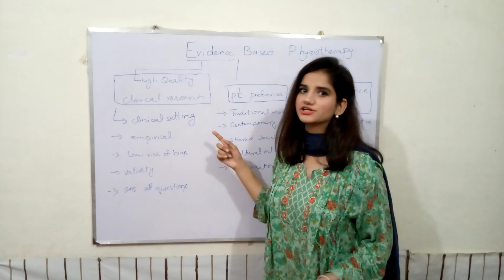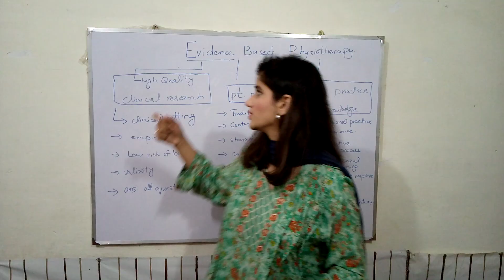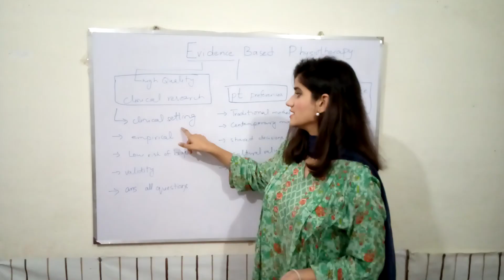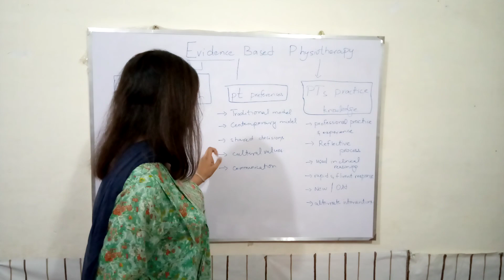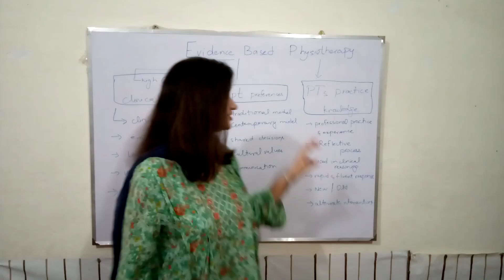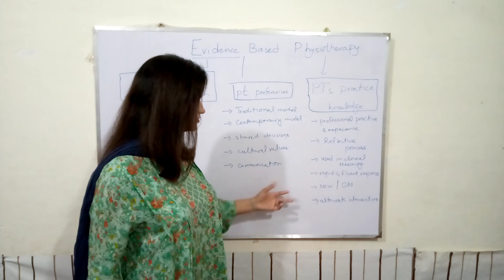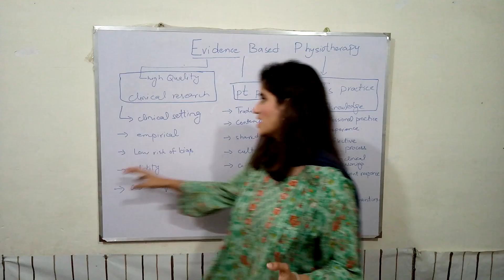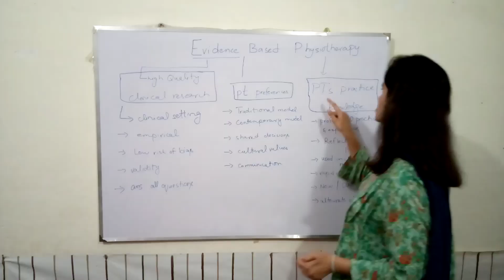What is Evidence based Physiotherapy?